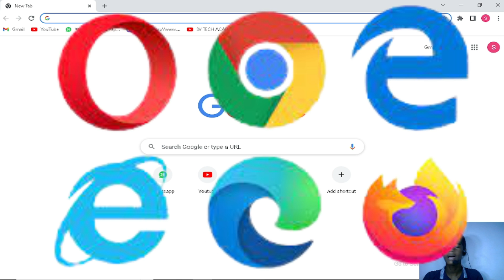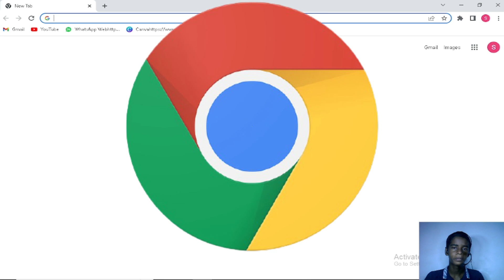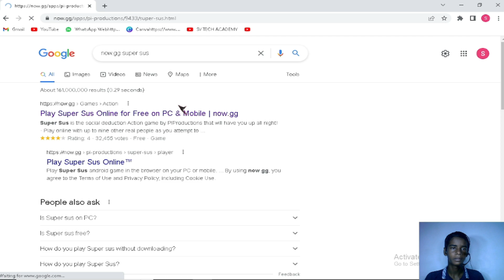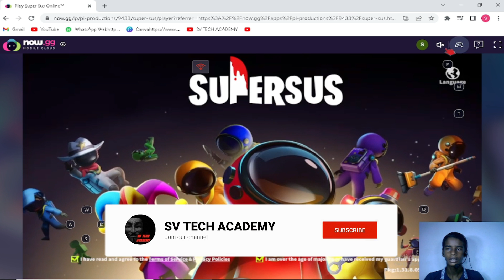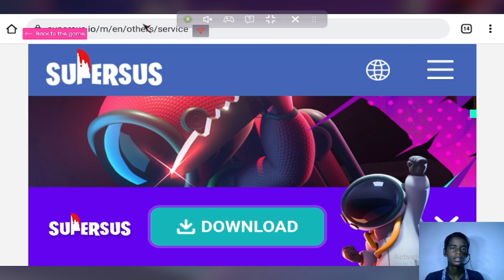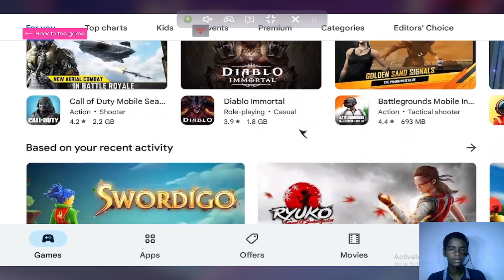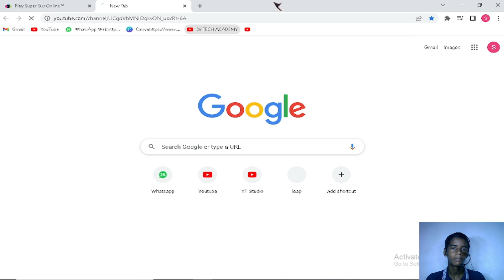How to download mobile apps,games in pc without emulator,software | Sinhala|2022|Play freefire in pc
How to download mobile apps,games in computer without emulator,software | Sinhala | 2022 | Free,easy

❎Hello friends, ආයුබෝවන් and welcome to SV TECH ACADEMY YouTube channel, Today we are going to talk How to download mobile apps,games in computer without emulator,software | Sinhala | 2022 | Free,easy

💠මේ වගේ තාක්ෂණික මෙන්ම අධ්යාපනික වීඩියෝ ගොඩක් මම මගේ SV TECH ACADEMY youtube නාලිකාවේ සිදු කරනවා . මේ වගේ වීඩියෝ මග නොහැර බලන්න නම් අනිවාර්යෙන්ම 🆂🆄🅱🆂🅲🆁🅸🅱🅴 button එක click කරන්න අමතක කරන්න එපා.💠